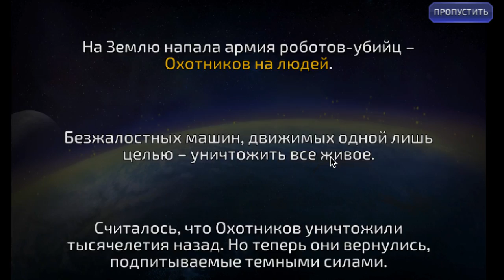Лиги Справедливости Битва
ВАМ НЕ СПАСТИ МИР В ОДИНОЧКУ — Присоединяйтесь к любимым героям и злодеям из Лиги Справедливости в масштабной ролевой битве.

Привлеките на свою сторону Бэтмена Супермена Флэша Чудо-женщину и других персонажей из вселенной DC. Участвуйте в динамичных PvP-битвах и создавайте союзы с другими игроками для победы над врагами в разных уголках галактики. Получайте опыт и усиливайте героев: наделяйте их невероятно мощными приемами и улучшайте их характеристики и снаряжение. Судьба вашей команды в ваших руках: используйте стратегию и хитрость, чтобы одержать верх над соперником, выиграть битву и спасти галактику. ОБЪЕДИНЯЙТЕ свои любимых героев из Лиги Справедливости и вступайте в битву сегодня!